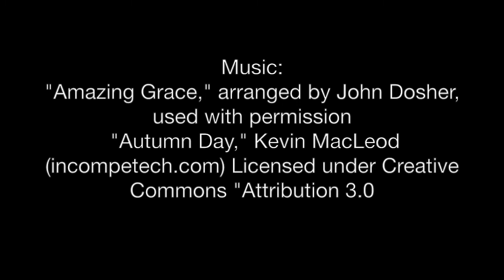St. Alban's Theatre Arlington celebrates 70th anniversary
St. Alban's Theatre Arlington celebrated the 70th anniversary of their founding on Sunday, November 12, 2017. The Rev. Courtland Moore, former rector, preached. The Rev. Kevin Johnson, current priest in charge, celebrated. The Rt. Rev. Scott Mayer, bishop of Fort Worth, confirmed and received several people.